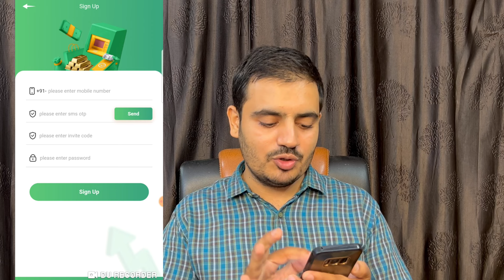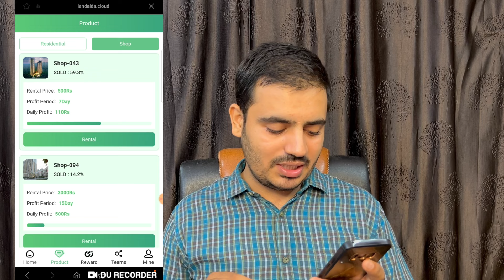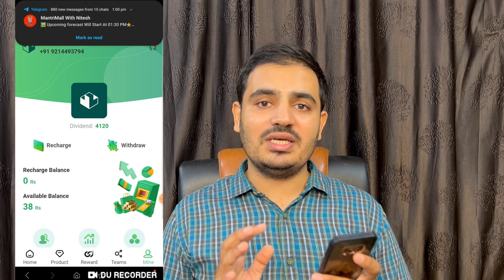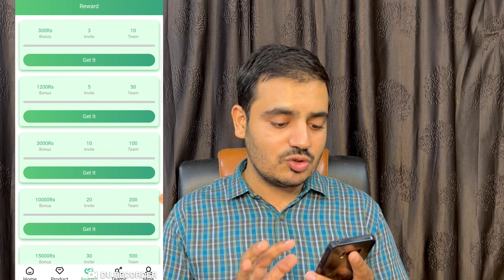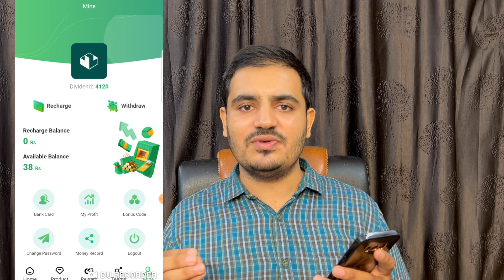Landa Ida New Earning App Today | Landaida Earning App | Landa Ida Real or Fake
Landaida Cloud Earning App | Landa Ida New Earning App  | Landa Ida  withdrawal Proof

Landaida Real Or Fake | Landa Ida  cloud Earning App| Landaida App  Se paise kaise kamaye

IMPORTANT NOTE  :- ✅🔥💫
जो भाई रियल में इन्वेस्टमेंट करना चाहता है, वह अकाउंट बनाएं और इन्वेस्टमेंट करे अपनी रिस्क पर और मुझे टेलीग्राम पर अपडेट दे|  ताकि मुझे पता चले भी कौन-कौन भाई जुड़े हैं, उनको कोई प्रॉब्लम हो तो मैं उनका सलूशन कर सकूं।

MOST IMPORTANT  (इन एप्लीकेशन में भी आप इन्वेस्ट कर सकते हैं।)
✅EPSONIN APP :- 🔥🔥🔥🔥

WTS EARNING APP | WTS NEW EARNING APP | WTS NEW EARNING APP TODAY | WTS  APP SE PAISE KAISE KAMAYE
BGF EARNING APP TODAY | BGF NEW EARNING APP TODAY | BGF EARNING APP | BGF APP SE PAISE KAISE KAMAYE
EVGO NEW EARNING APP TODAY |  EVGO NEW EARNING APP | EVGO APP SE PAISE KAISE KAMAYE

Landa Ida EARNING APP
Landa Ida New EARNING App today
Landa ida new EARNING application
landaida Cloud earning app
landa Ida cloud earning app
landaida APP Real or FAKE
landaida app fake or REAL
landaida APP se paise kaise kamaye
landaida app Withdrawal proof
landaida app recharge proof
landaida app payment proof
landaida aap malayalam
Landaida app Delhi
landaida app Mumbai
landaida app telugu
landaida app bihar
landiada app
landiada app today update
landiada app launching date
landiada app register LINK
landaida app cloud download link
landiada app  cloud app
TG Global app
TG Globle new  update
TG GLOBAL  EARNING APP
JOHNSON APP
JOHNSON AND JOHNSON APPLICATION
PHILLIPS EARNING APP
phillips app withdrawal problem
dole app
dole app new update

EPSONIN WORLD APP REAL OR FAKE
EPSONIN WORLD EARNING APP REAL OR FAKE
EPSONIN WORLD FAKE OR REAL
EPSONIN WORLD APP SE PAISE KAISE KAMAYE
EPSONIN WORLD APP TAMIL
EPSONIN WORLD APP BANGALI
EPSONIN WORLD APP DELHI
EPSONIN WORLD APP PANJAB
EPSONIN WORLD APP GUJRAT
EPSONIN WORLD APP MUMBAI
new investment plan
new EARNING investment app
new investment plan 2023
best EARNING app
best EARNING money app
best EARNING app 2023
best earning app for side income
best side income APP
best side income application
Wts App
Wts New Earning App Today
Wts Earning App
Wts App Se Paise Kaise Kamaye
Wts App Real Or Fake
Wts App  Payment Proof
Wts App Kb Tk Chalega
Wts Application Review
Wts App Full Review
Wts App New Investment App
Wts App Powerbank App
Wts App Recharge Kaise Karen
Wts App Me Withdraw Kaise Karen
Working Title Films Earning App
Working Title Films Invest App
Working Title Films Investment App
Wts App Se Earning Kaise Karen
Wts App Refer Earn Money
Wts App New Earning App
Cpl App
Cpl App Withdrawal
Phillips App
Johnson App
TG Global
BGF New Earning App
BGF Earning App
BGF New Earning App Today
BGF App Se Paise Kaise Kamaye
BGF App Real Or Fake
Bgf Earning App
BGF App Fake Or Real
BGF App Withdraw Proof
Bgf App Payment Proof
Bgf App  Malayalam
Bgf App Tamil
Bgf App Telugu
Bgf App Invest App
Bgf App New Investment App
BGF App Full Review
Bgf App Universe Tricks
bgf app lucky Trickss
bgf app lucky Tricks
Evgo App
Evgo Earning App
Evgo Power App
Evgo Power Earning App
Evgo App Se Paise Kaise Kamaye
Evgo App Real Of Fake
Evgo App Withdraw Proof
Evgo App Investment App
Evgo App Fake Or Real
Evgo App Recharge Kaise Karen
Evgo App Me Withdraw Kaise Karen
Evgo App New Investment App
Evgo App Download Link
Evgo App Invest App
Evgo Power Bank App
Evgo App Today Update
Evgo App Tamil
Evgo App Telgu
Evgo App Malayalam
Evgo Power App

2023 Best Self Earning App

# bgf
# evgo